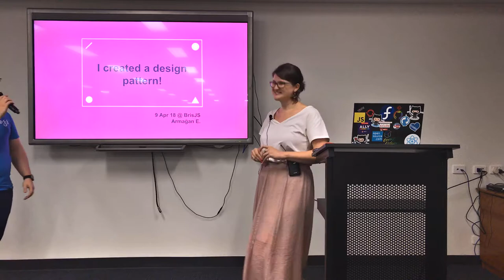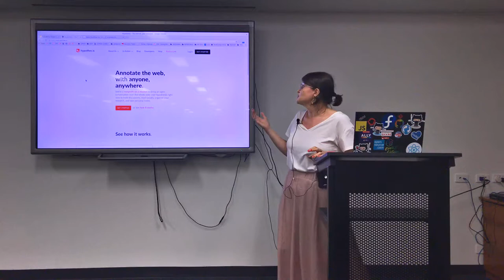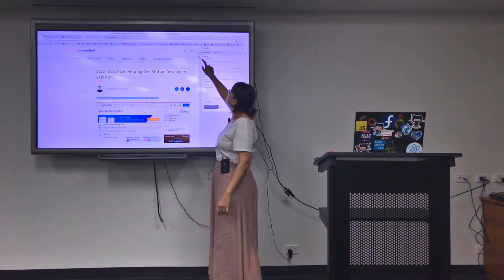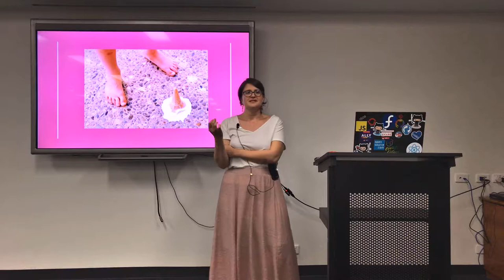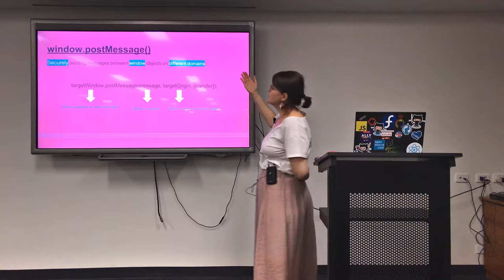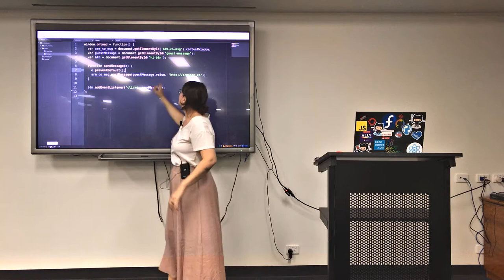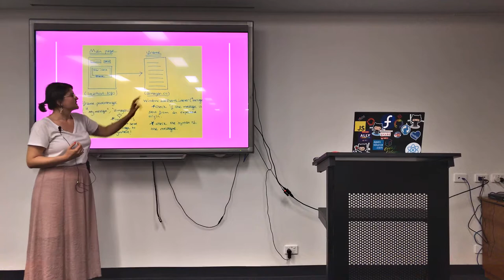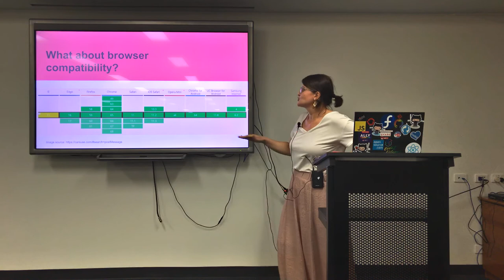🚸 Cross origin communication in Javascript- Armagan Ersoz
“I created a new design pattern!” - Armagan currently works at Red Hat as a software engineer and enjoys developing web-based systems with JS. She is also organiser of NodeGirls Brisbane. In this talk, we will learn the ins and outs of cross-domain communication in Javascript.